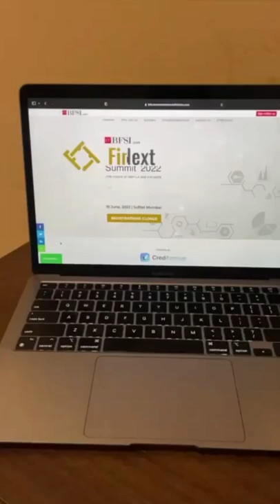Tick, Tick, Boom! 💥Bring in the noise because ETBFSIFinNext is finally commencing. # shorts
Tick, Tick, Boom! 💥Bring in the noise because ETBFSIFinNext is finally commencing after much anticipation. Are you ready?